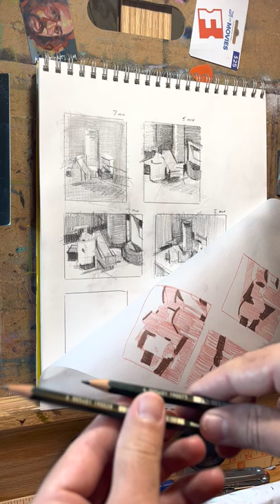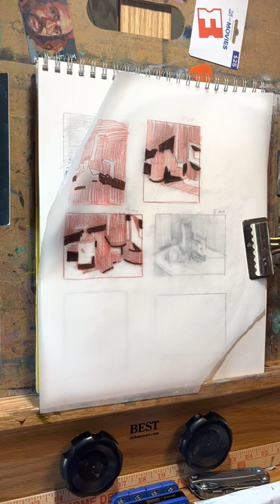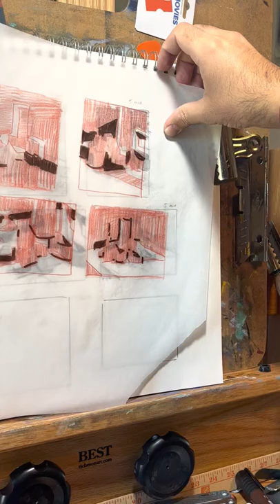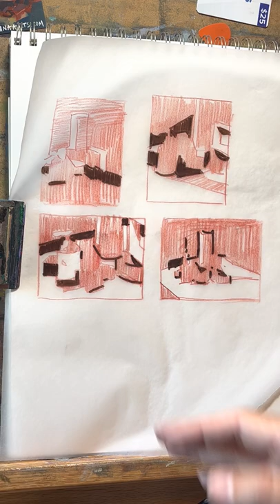Furthering Your Thumbnails When Composing A Painting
In this video I take four graphite thumbnail drawings based on a still life setup in my studio and with a red colored pencil, brown marker, and tracing paper I analyze the strengths of each thumbnail. I do this to determine which thumbnail I find the most visually compelling to then base the composition of my achromatic oil painting on.

This demonstration is introduced during my second assignment for my painting course, but can be used on any compositional step for any paintings. You can also trace over a photographed thumbnail with digital tools like Photoshop, Procreate, or Autodesk sketchbook.